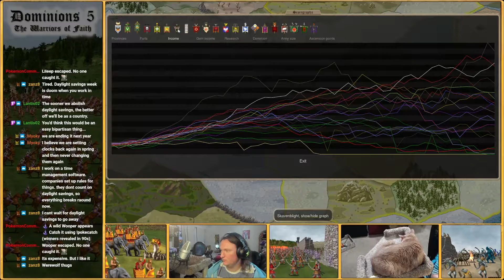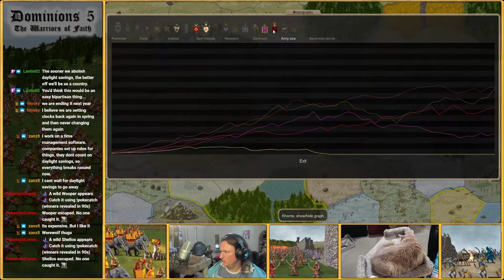Dominions 5 - Skavenblight Singleplayer - Part 23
Heyo everyone! I'm playing Skavenblight from Sombre's Warhammer Fantasy Mod in single-player. This is a very relaxed and casual playthrough; just figuring the nation out. Suggestions and discussions are super welcome.